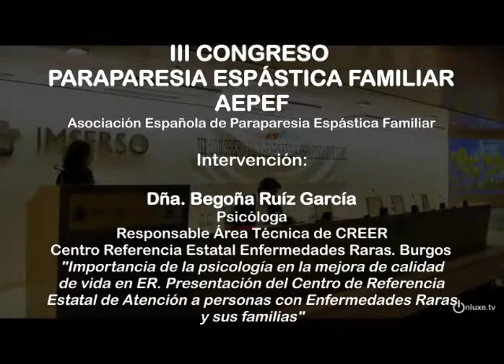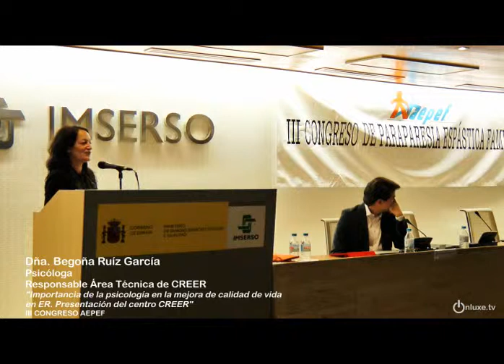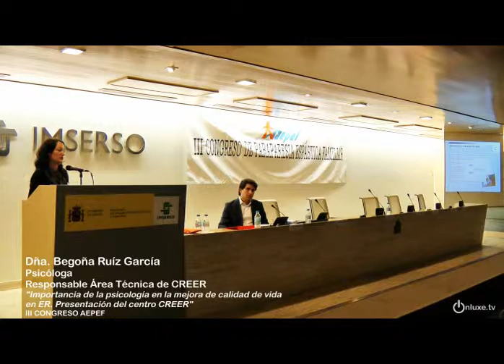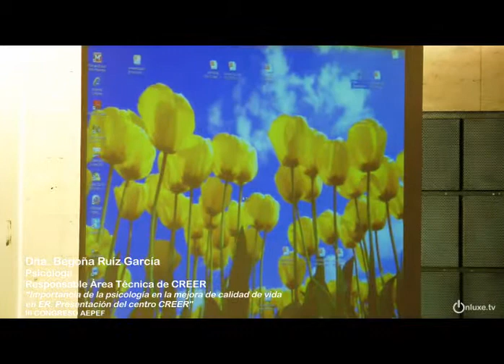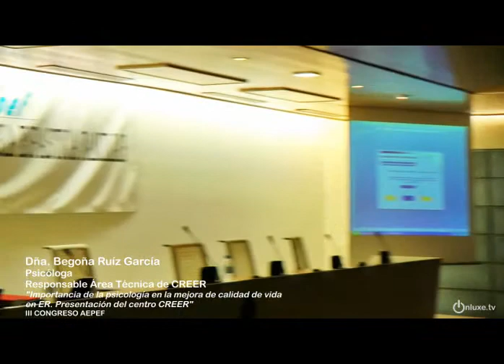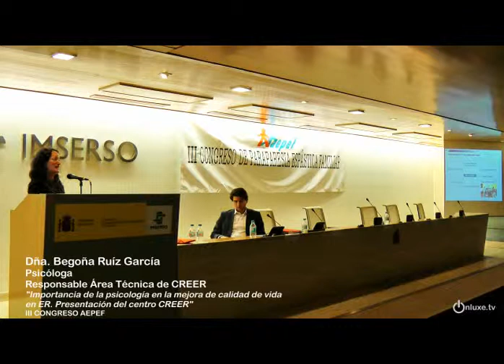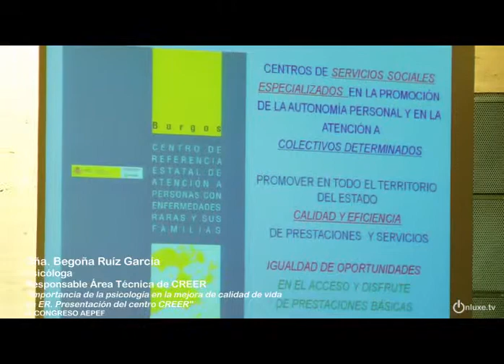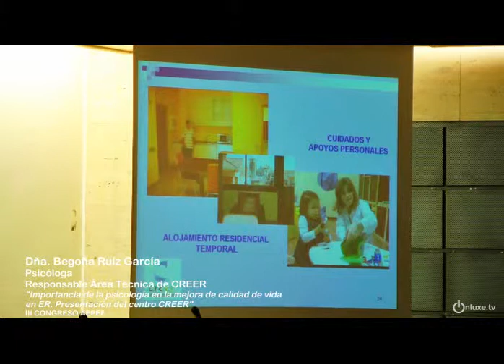III CONGRESO AEPEF Begoña Ruíz García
Dña. Begoña Ruíz García.
Psicóloga. Responsable Área Técnica de CREER.
"La importancia de la psicología en la mejora de calidad de vida en Enfermedades Raras. Presentación del Centro de Referencia Estatal de atención a personas con Enfermedades Raras y sus familias(CREER)".